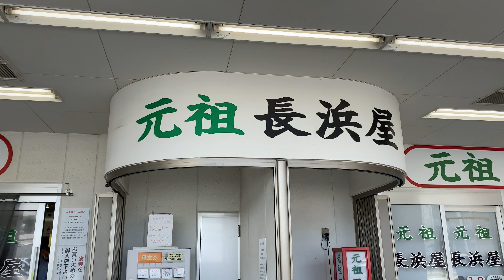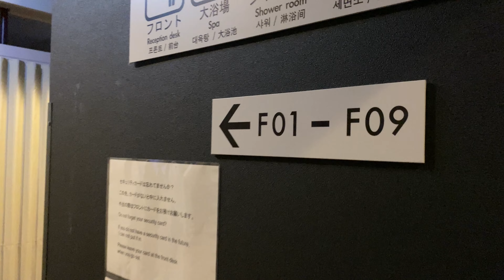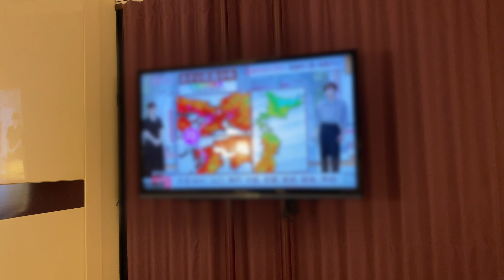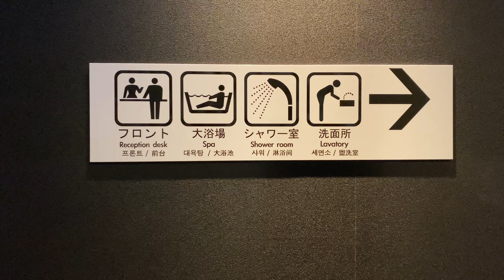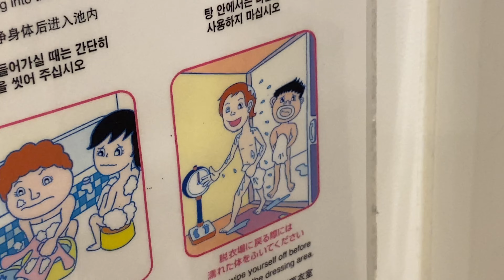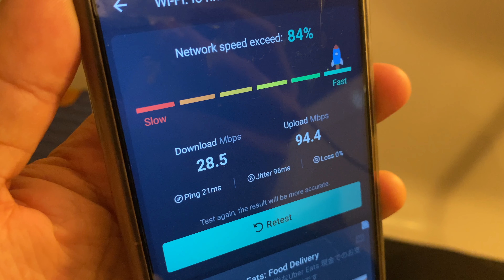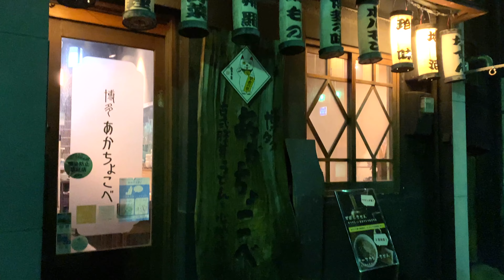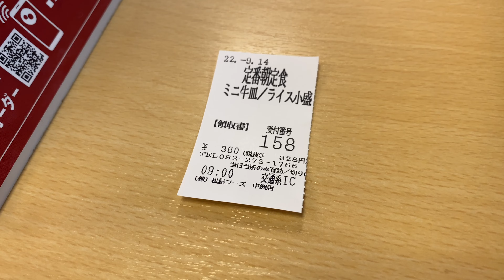Staying at Japan's LUXURIOUS First Class Capsule Hotel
I stayed at Japan's luxury first-class capsule hotel. For 4,200yen per night, "First Cabin Hakata" offers a completely private capsule. Experience Japan's luxury capsule hotel stay along with delicious local food Fukuoka has to offer.

Chapters
00:00 introduction
00:42 Lunch before check-in
01:59 Checking in to First Cabin Hakata
03:00 Room Tour of my Capsule
05:16 Capsule Hotel Facilities
07:43 Dinner at Fukuoka
10:41 Breakfast nearby the capsule